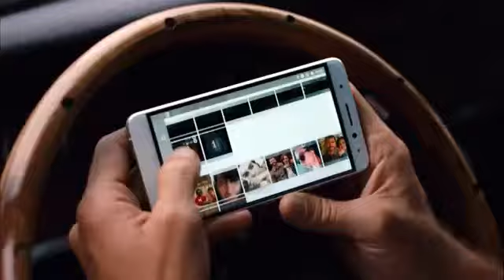November 25, 2021